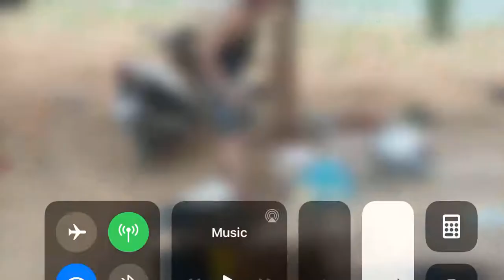PUBG Guns In Real Life! | សាកកំលាំង M24​ | kar98 in pubg | នេះជាកាំភ្លើងឆ្នៃទេ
LINE: veangbunlin

Present by: Mr. Veang bunlin's director. KING OF M762 | 42 KILLS SOLO VS SQUAD | NEW WORLD RECORD IN PUBG MOBILE
The Reason Why AWM is King of Game | PUBG MOBILE ,Tacaz
Funny Voice Chat - PUBG - Foreign Alliance
The Good Dinosaur is an American 3D computer-animated comedy-drama adventure film produced by Pixar Animation Studios. Set in a world in which dinosaurs never went extinct, the film follows a young Apatosaurus named Arlo, who meets an unlikely human friend while traveling through a harsh and mysterious landscape.
Ryan and his mom had a family fun day playing dress up in superheroes costumes! Perfect for Halloween to get top costumes ideas for kids who are into superheroes with real life fun superheroes battle from DISNEY Marvel Comics and DC Comics!!! First we play dress up as Spiderman vs Venom battle with Spiderman Car Power Wheels Ride-on. Spiderman defeated Venom with his spiderweb!!! Then it's Batman on his Bat-mobile power wheel then batman had a fun time playing outside with all his batman weapons. Then Captain America came in with his Avenger Car Power Wheels. Ultron appears and they had a battle where Captain America defeated Ultron with this Shield! Next up is Optimus Prime in this Truck Power Wheels. Then Bumble Bee and Optimus Prime had a fun battle together as transformers!!! Next superheroes is Iron Man vs Ultron!!! Then Superman appears and had a fun time pretending to fly around!!! Next superheroes costumes is Batman vs Batman. They battle to find out who's the real batman!!! Last top superheroes costumes for kids is the red ranger from Power Ranger!!! Please join Ryan and his mom for a fun kids video where they had a family fun time together!!!
TOP 50 EPIC MOMENTS IN PUBG
TOP 100 FUNNIEST MOMENTS IN PUBG
PUBG TV
PUBG
pubg
Free fire
PUBG Guns In Real Life!
i phone xs max
i phone xs
i phone x
kar 98
M24
free fire
pubg mobile
cambodia
Bong poy,
Khemarak sereymun,
khem,
preab sovath,
sinn sisamouth,
sin sisamot,
sin sisamoth,
sin sisamouth,
ros sereysothea,
ros serey sothea,
noy vanneth,
hem sivon,
meas soksophea,
song senghon,
keo sarath,
sokun nisa,
aok sokunkanha,
oak sokunkanha,
houy meas,
pen ron,
Khmer boxing,
Ctn,
ctn comedy,
ctn peakmi,
ctn funny,
abc news,
my tv,
apsara tv,
apsara news,
bayon tv,
international tv,
cnn,
anilmal video,
Sambok khmom,
rfa,
rfi,
voa,
fm 102,
fm 105,
Peakmi,
peakmy,
kroeun,
kreun,
krem,
koy,
kroch,
kroc,
knhong,
chem,
neay peakmi,
neay peakmy,
neay kroeun,
neay kreun,
peakmi comedy,
ctn peakmi comedy,
peakmi funny,
peakmi week,
peakmi joke,
nila, Khem veasna,
hun sen,
sam rainsy,
kem sokha,
kem ley,
kem lei,
sok toch,
thy sovantha,
cnrp,
cpp,
ldp,
cchr,
leaque for democracy party,
cambodia technology,
cambo report,
sabay,
camtoptec,
sambok it,
it city,
barcam,
international technology,
phonearena,
gsmarena,
androidauthority,
smartphone,
computer,
cnn,
cnet,
the techno buffalo,
the verge,
Cambodia problem,
land issue,
kroeun song,
iphone 6,
apple,
sony,
Samsung,
ctn comedy,
song 2015,
song 2016,
song 2017,
song 2018,
bong pouy,
bong poy,
khmer happy new year song,
peakmi song,

Thanks a lot for watching Toysandfunnykids!!!